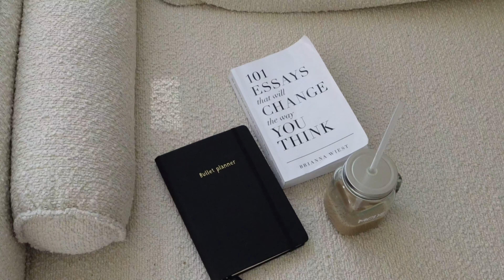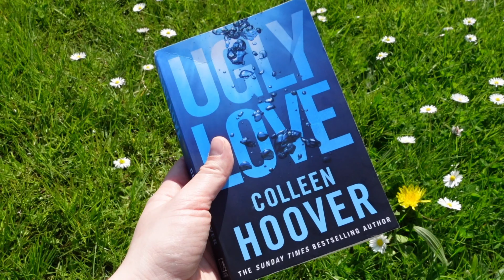Copenhagen vlog⎢slow morning at home, strolling around the canals & drinking ice coffee with my bff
Hi guys,

Welcome back to the channel and a cozy Copenhagen vlog, where you’ll be spending a regular day with me in Copenhagen as a self-employed💌

All the styles are made of comfy, organic and high quality materials and I’m wearing size XL in all the styles. Here you can find all the links:

I started my day off with my slow and self-caring morning routine, reading, writing in my gratitude journal and doing practical stuff in the apartment. Later I went for a walk and met up with my friend for a bun and coffee, and strolled around Christianshavn💙

All the best, Maria